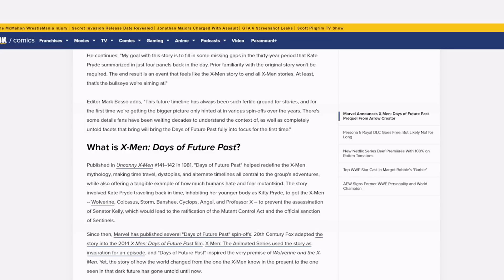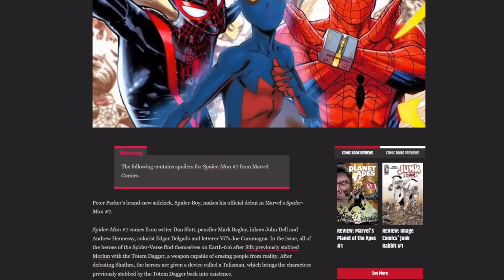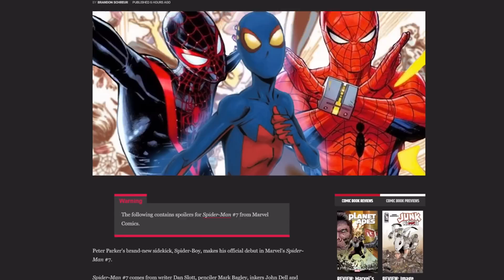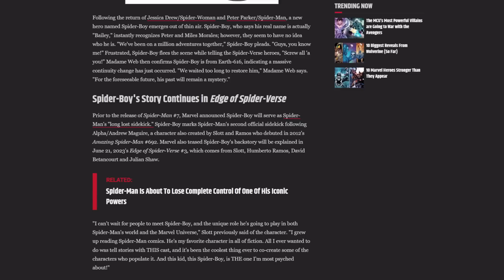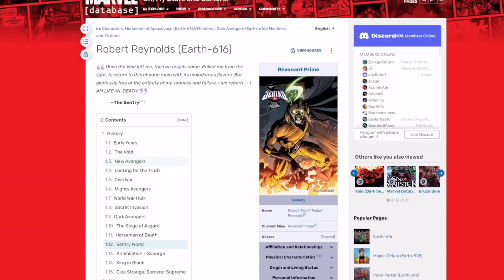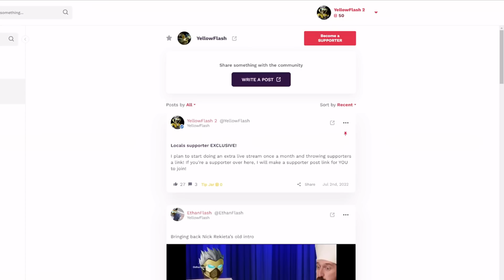Woke Marvel writer STEALS idea to make another Spider-Man RIP OFF! Meet the amazing Spider-Boy!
Marvel writer Dan Slott is at it again! More Spider-Verse cringe!